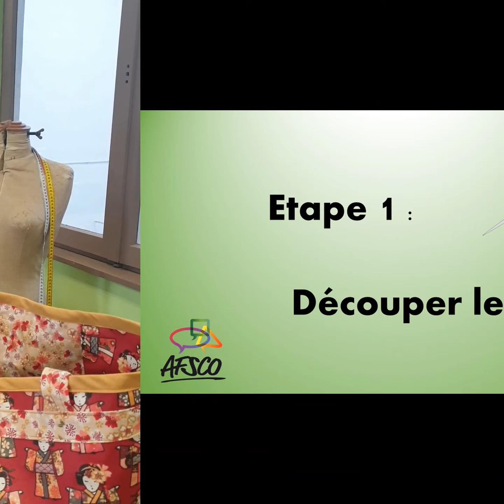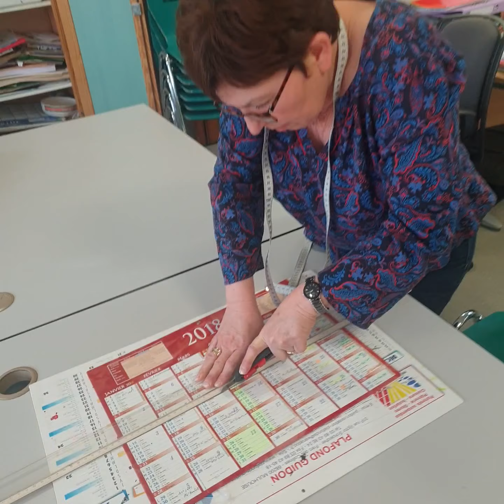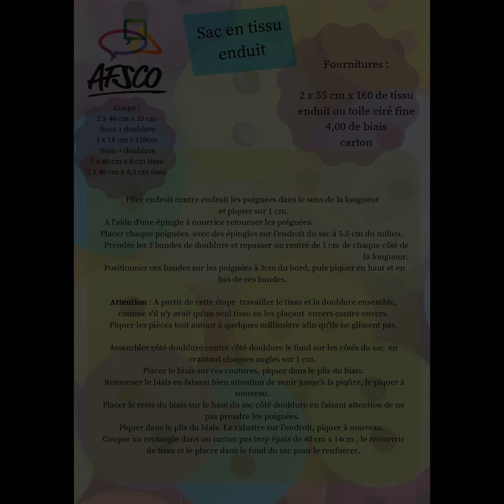La couture de Fabienne #3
Découvrez les techniques pour fabriquer un beau sac cabas avec Fabienne.